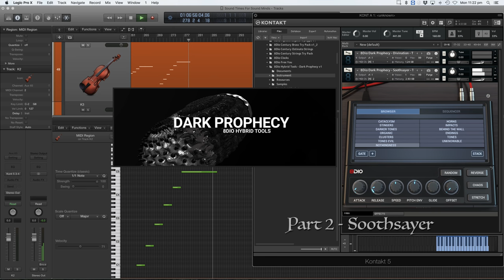Music Software Walkthrough - 8Dio Dark Prophecy - Soothsayer Soundbank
Playing through music samples quickly and without me talkin out of my rear. Just the raw samples so you can decide whether or not this software is for you.

LIBRARY: 8Dio
TITLE: Dark Prophecy
SECTION: Soothsayer
A speedy run though of the 13 sound banks.